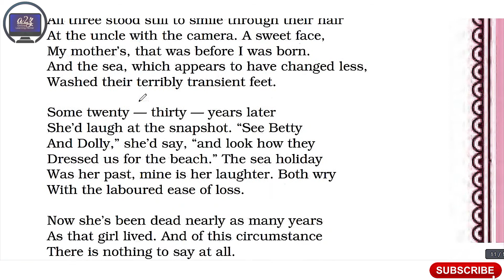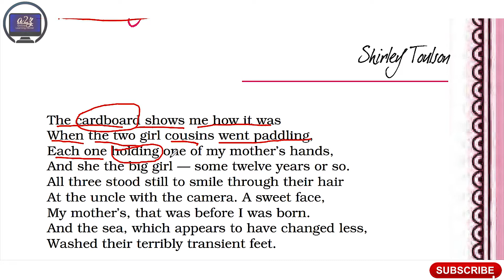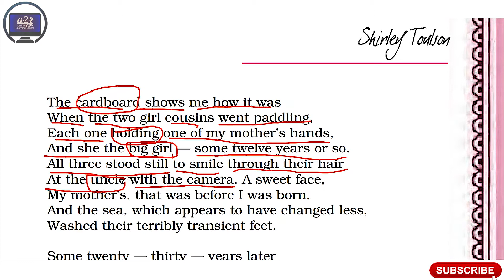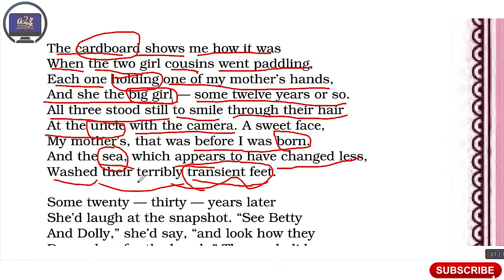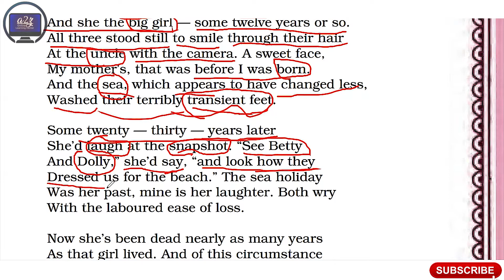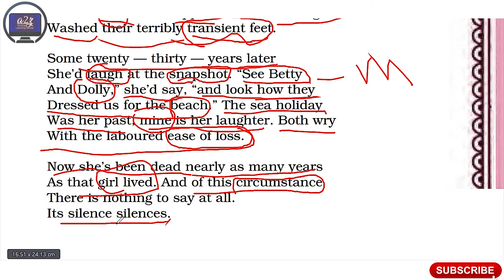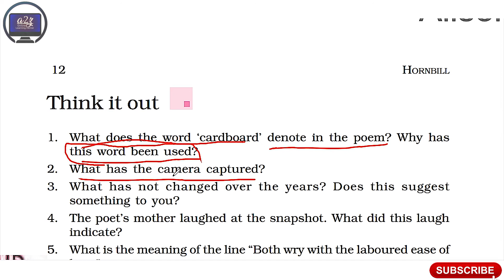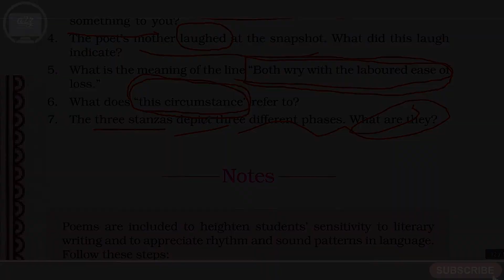A Photograph class 11 | English Hornbill Book Poem 1 | Line by Line in Hindi | Class 11 English core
A Photograph class 11 | English Hornbill Book Poem 1 | Line by Line in Hindi | Class 11 English core @a2zcreativevideo

Class: 11
Subject: English core
Chapter: A Photograph (Poem 1).
Topic Name: Explanation - A Photograph
Topics Covered in This Video: Class 11 English Hornbill Book Poem 1 Explanation in Hindi - A Photograph.
Why study from a2z Online Learning Center? a2z Online Learning Center is an online education platform that helps gives You NCERT/CBSE/Other Board curriculum based free full courses from Kindergarten to Class 9th/10th/11th and 12th so that you can perform well in any and all exams you give in your academic career.
In this video you will get full summary line by line of A Photograph in a well explained manner. A Photograph class 11 complete summary.